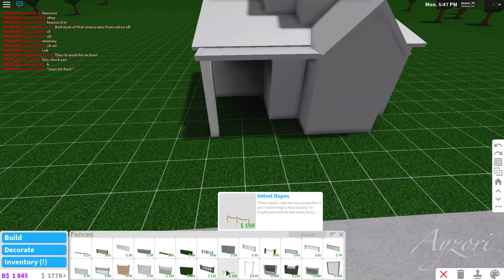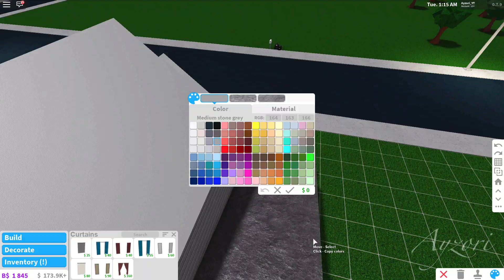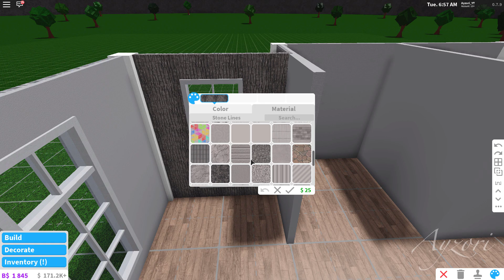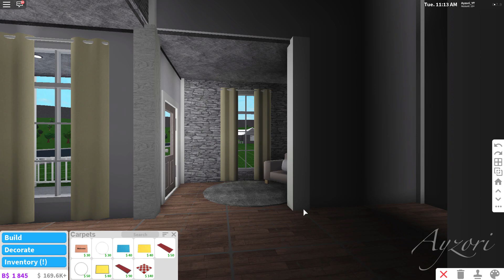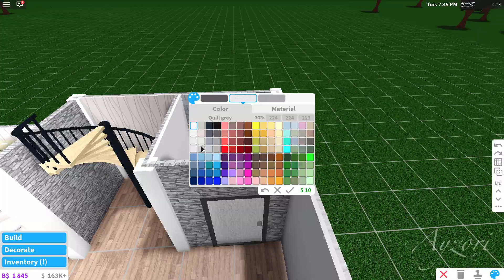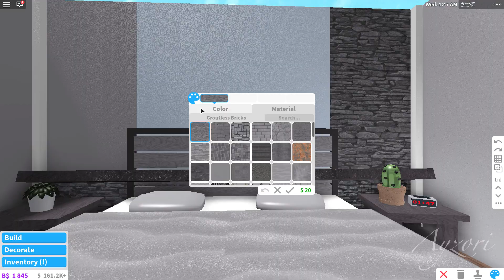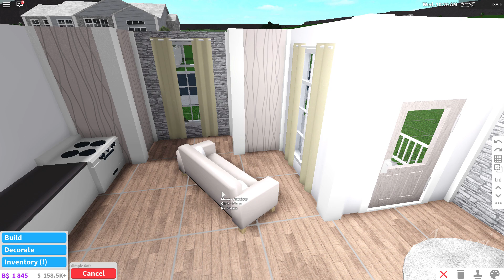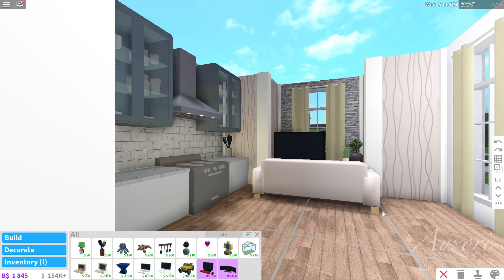Bloxburg: Aesthetic Budget Home 21K | Roblox [SPEEDBUILD]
hey guys, I can't believe I managed to make a house 21k lol. I'm expensive. It was my b'day like 2 days ago, and I got a new computer! Because of that, we'll no longer see a lag in my vids.. finnaly.